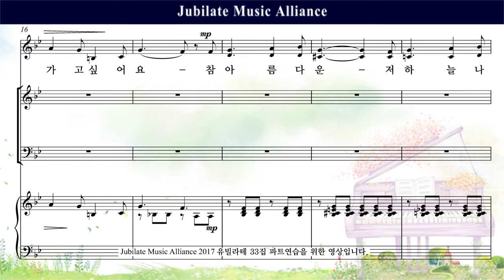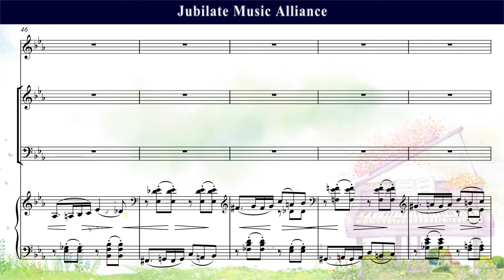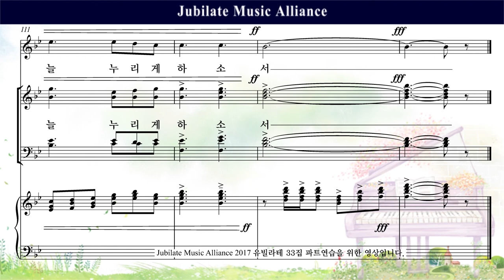[유빌라테 명품성가 33집] 05. 최기욱 - 어린아이 같지 않으면